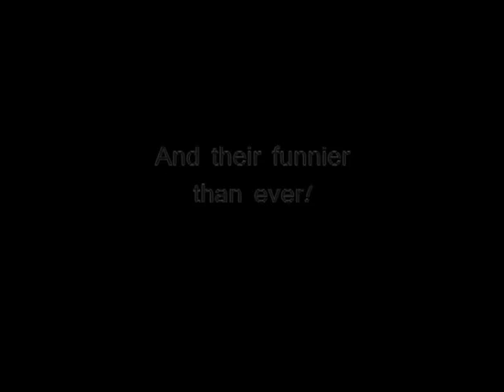The Animaniacs Movie (Unofficial Theatrical Trailer)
I thought about making a trailer for a theatrical 'Animaniacs' Movie so I hope you enjoy it.

.Kara Kui - Mark Petrie.
.Get Sexy - Sugarbabes.
.Gentleman - Psy.
.Animaniacs Theme Song - Less Than Jake.

Animaniacs isn't owned by me, it is owned by Steven Spielberg and Tom Rugger.